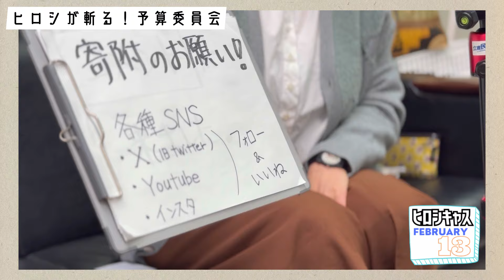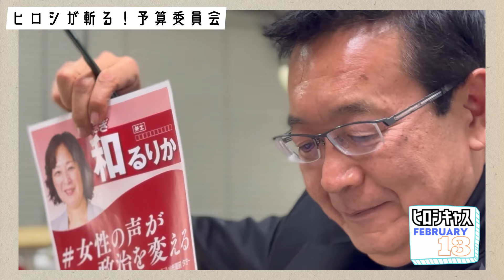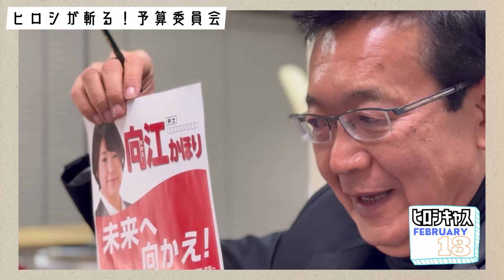【ヒロシキャス】ヒロシが斬る‼️通常国会〜川内ひろしが予算委員会を振り返る〜2024.02.13